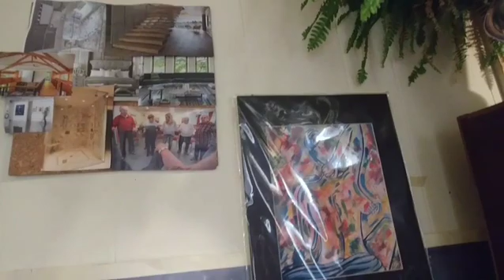From woman to woman: I love you.